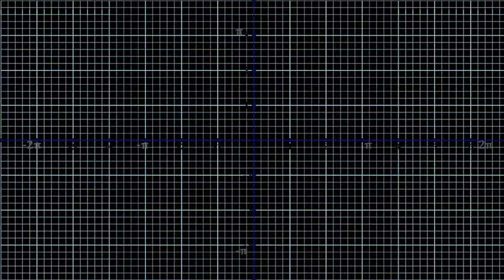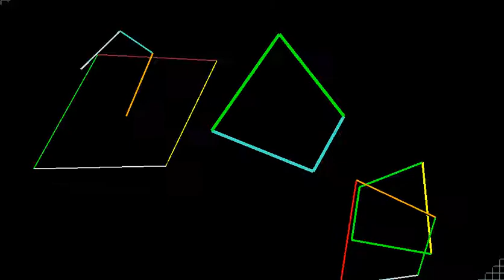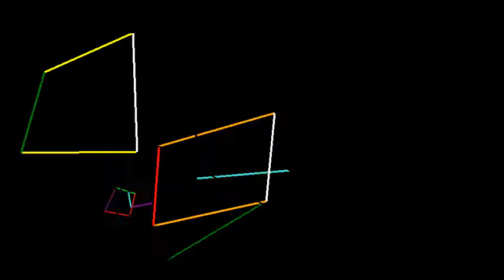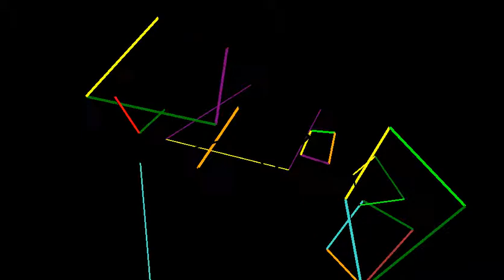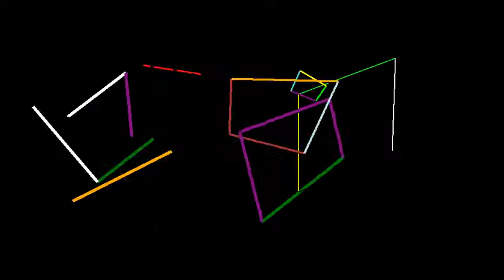30 Minutes of 2D Matrix Transformations (2) | (Microsoft Visual C#)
28 minutes is close enough...
While'st all the kids in precalculus class for my school think this stuff is useless, I think not ;). Why not kick back and relax, while you enjoy some elaborate work with a 2 x 2 transformation matrix involving sine and cosine with shapes!
Skype: xephyr.craft
Xbox360 Gamertag ► DaddyKnockMDead
Hi, I am XephyrCraft, a Modder, Gamer, Creator, Designer, and Explorer. I love to play games and learn how they work. I help others out. I especially enjoy Xbox 360 and PC games although 360 could have a few less restrictions ;). Don't shine so others can see you. Shine so that through you, others can see Him!